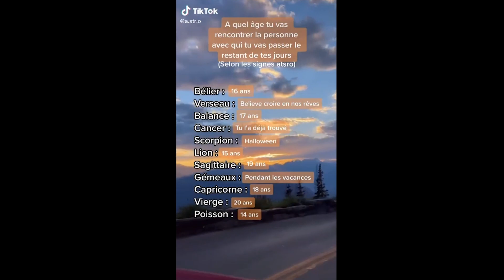J'veux pas de boloss dans ma life ~ TikTok compilation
Jveux pas de boloss dans ma life | compilation tiktok

Début : 0:34

jveux pas de boloss,jveux pas de boloss paroles,jveux pas de boloss dans ma life parole,cest chelou,zaho laissez les kouma,laissez les kouma